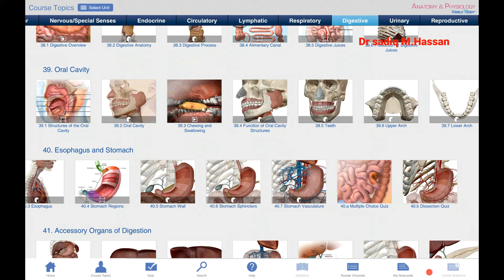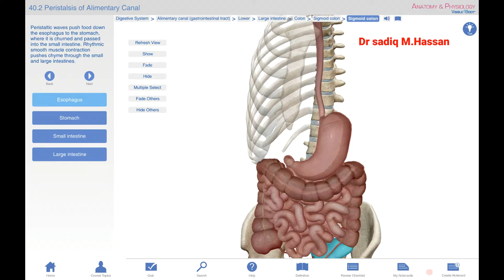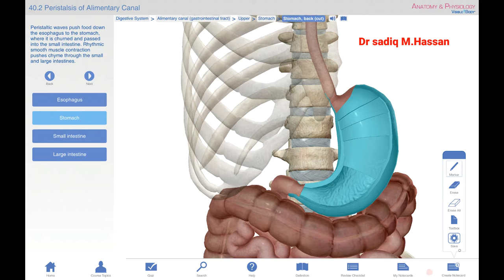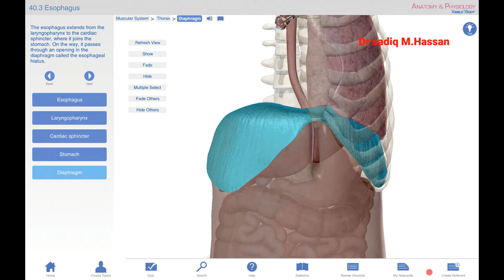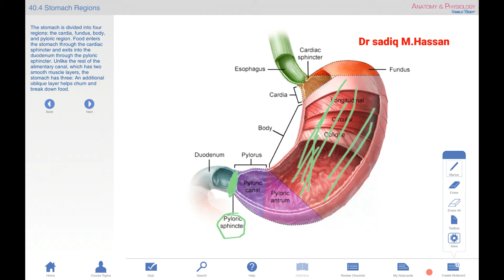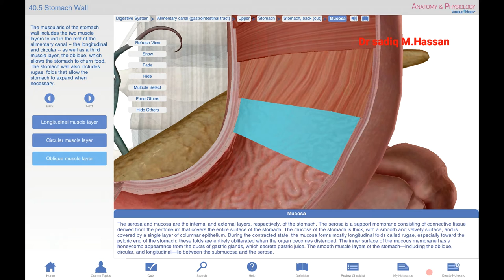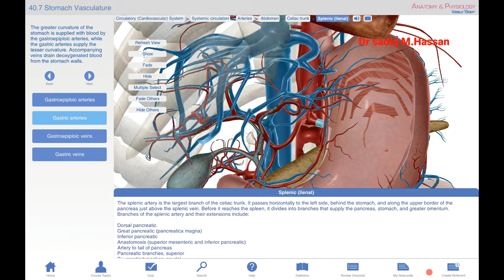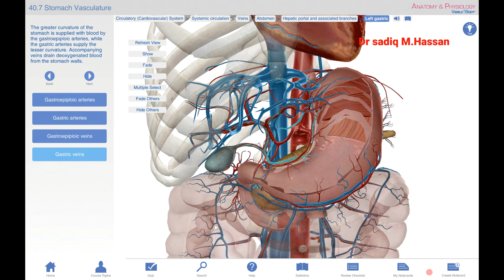Dr sidiiq Maxamuud xasan : Somali : digestive system : part 3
Digestive system : Somali : part 3